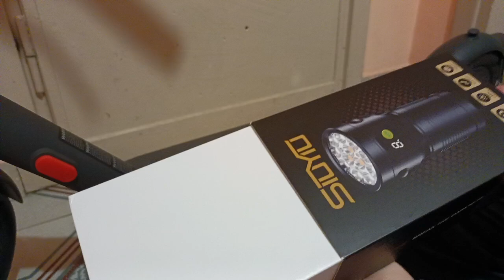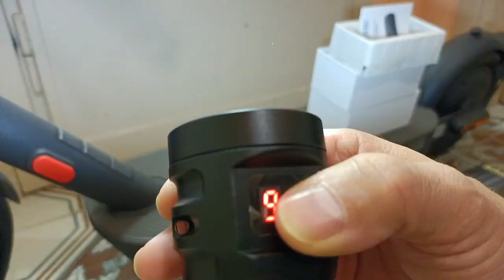torcia tattica per salvarsi con il monopattino Italia 🇮🇹